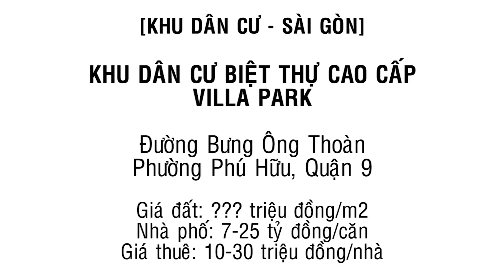Tham quan khu dân cư biệt thự cao cấp Villa Park, Bưng Ông Thoàn, Quận 9 - Land Go Now ✔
Tham quan khu dân cư biệt thự cao cấp Villa Park, Bưng Ông Thoàn, Quận 9

Khu Villa Park là một trong những khu biệt thự siêu đẹp, đẳng cấp tại Quận 9, được đầu tư xanh đồng bộ, an ninh an toàn một cách tuyệt đối, đảm bảo cho một cuộc sống an cư, an lành!

Nếu các bác quan tâm dự án Park Riverside này có thể liên hệ đối tác của Land Go Now là Anh Phan: 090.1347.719 để được tư vấn nhiệt tình nhất. Mong nhận được phản hồi về tư vấn viên ở dưới phần bình luận này từ các bác.